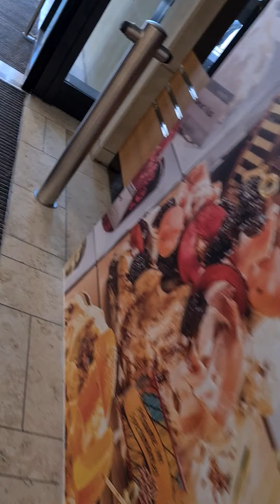12. April 2021